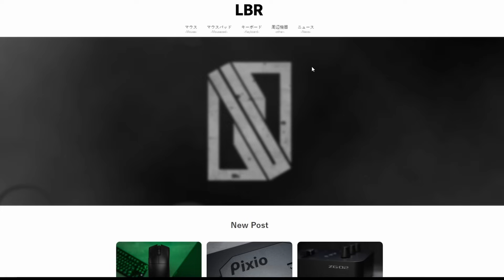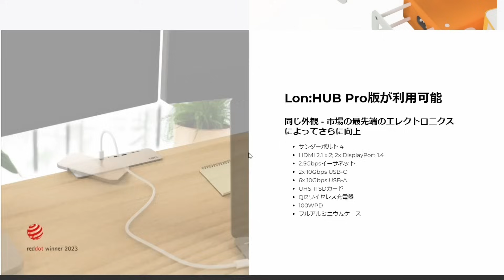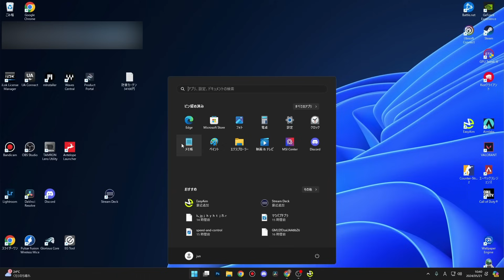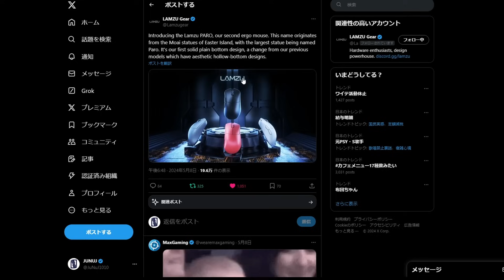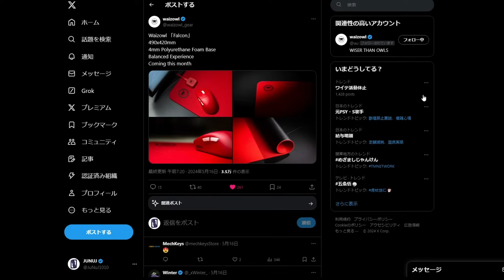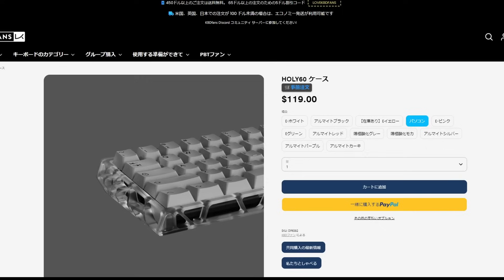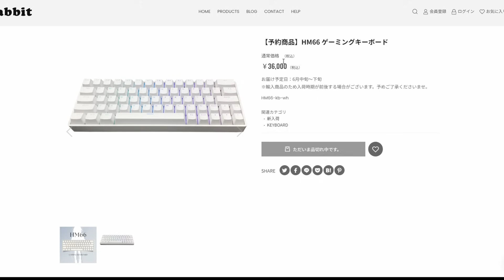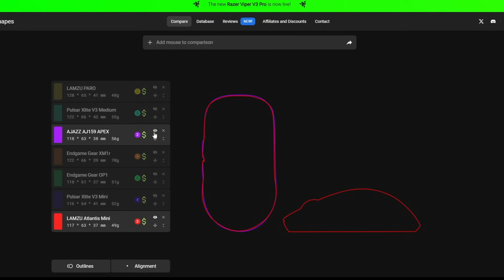【最新デバイス】wootingとAPEX PROは時代遅れです !?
・山善 ゲーミング枕 Amazon
・KLIFE タワーファン Amazon
・Elecom 扇風機 Amazon
・長尾製作所 紙パックドリンクホルダー Amazon

00:00スタート
00:21便利アイテム
03:14最新エイム練習ソフト
05:03最新マウス
07:49キーボード
13:50エンド

★SNSやレビューサイト

✋手の大きさ　縦18.9cm　横9.8cm
DPI: 1600
振り向き:１８㎝